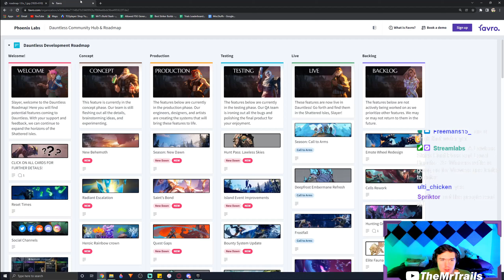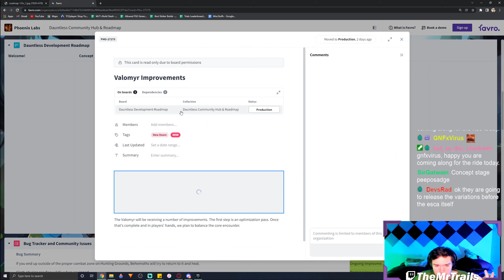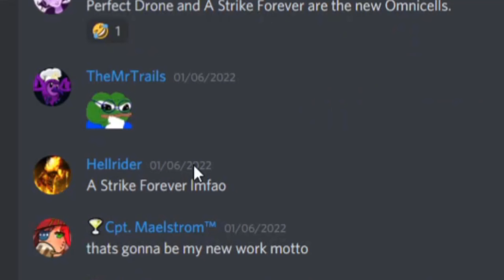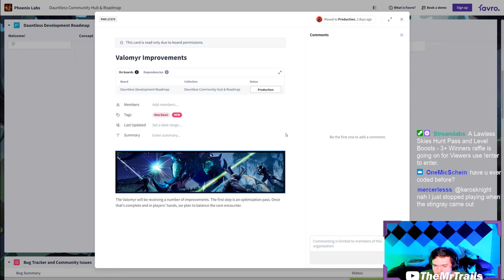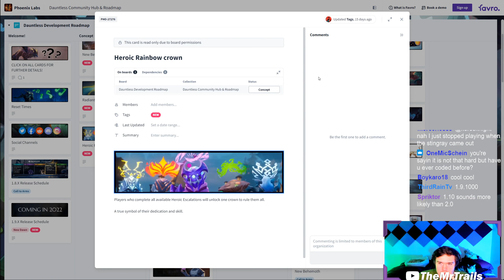When is Radiant Escalation? - 1.9.X+ Patch Roadmap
We went over the 1.9.x patch roadmap and the changes to the overall roadmap, looking at when the radiant escalation and other content will be dropping.

Trevor/TheMrTrails
155 S Main St
Mt. Clemens, Michigan, 48046